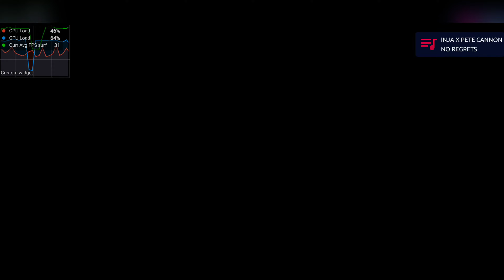SOCCER RALLY | Android Gameplay | Galaxy S23 Ultra 12/512 Snapdragon 8 Gen 2 | Max Settings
Featuring intense 2v2 car soccer action, 33 skills to unlock, fast cars and cross platform online multiplayer!

SHARPEN YOUR SKILLS AND CLIMB THE RANKS

On the road to becoming a Soccer Rally champion, you will unlock awesome cars for your garage. Each with different specifications and handing, which makes Soccer Rally easy to pick up but hard to master.